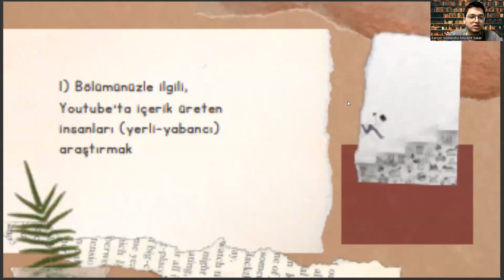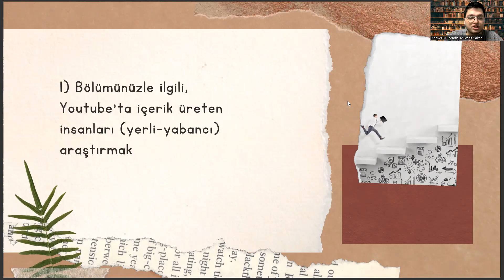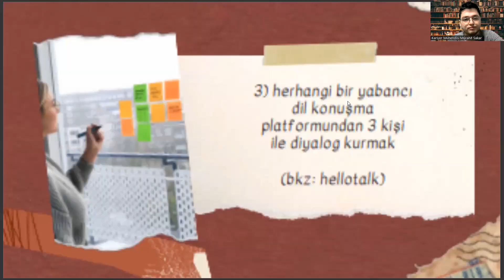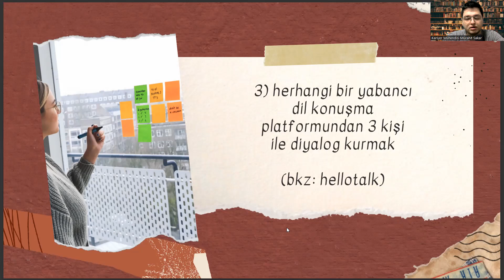Çevre Sağlığı Bölümü - Haftalık Kariyer Yönetimi Görevleri #4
ses kirliliğinin insan sağlığı ve çevre üzerindeki olumsuz etkileri,
kimya biliminin alt dalları,
kimya biliminin alt dalları nelerdir,
eczacı olmak için kimya eğitimi almanız gerekir mi neden,
aşındırıcı sembolü olan bir maddeyi kullanırken ne tür güvenlik önlemleri almalıyız,
simya kimya madde element bileşik sembol ve formül nedir,
ortopedi taban puanları,
spatül deney tüpü erlenmeyer pipet ne amaçla kullanılır,
spatül deney tüpü erlenmayer pipet ne amaçla kullanılır,
aşındırıcı sembolü olan bir maddeyi kullanırken ne tür güvenlik önlemleri almamız gerekir,
çevre sağlığı bölümü ne is yapar,
eczaci olmak icin kimya egitimi almamız gerekir mi neden,
cevre sagligi taban puani 2022,
güncel çevre sorunlarının insan sağlığı üzerindeki etkileri,
çevre kirliliğinin insanların sağlığı üzerindeki olumsuz etkileri nelerdir,
çevre sağlığı taban puanları 2022,
simya ile kimya arasındaki farklar,
kimyasal maddeler üzerinde hangi güvenlik ve uyarı sembolleri bulunur
günlük yaşamda kimya biliminin kullanıldığı alanlar nelerdir,
günlük yaşamda sıkça kullanılan elementlerin adı ve sembolü
laboratuvarda uyulması gereken kurallar,
periyodik tablodaki ilk 20 elementin adı ve sembolü nasıldır
kimya nedir,
magnezyum ve kalsiyumun insan sağlığı ve çevre üzerindeki etkileri nelerdir,
çevre koruma ve kontrol,
çevre sağlığı atama puanları 2022,
çevre sağlığı taban puanları 2023,
çevre sağlığı bölümü nedir,

çevre sağlığı dersleri,
günlük yaşamda sıkça kullanılan elementlerin adı ve sembolü nasıldır,
çevre sağlığı daire başkanlığı,
kimyasal maddelerin insan sağlığı ve çevre üzerindeki etkileri,